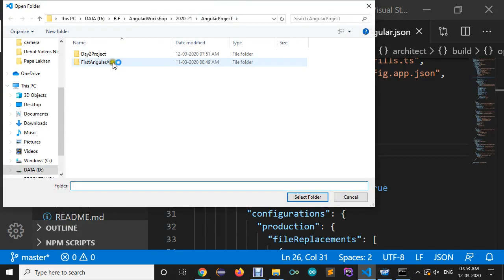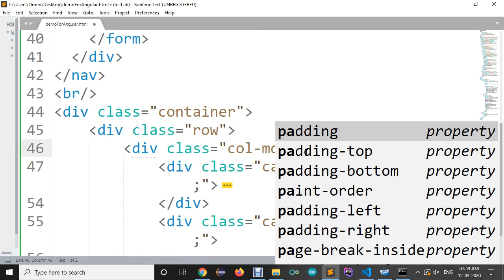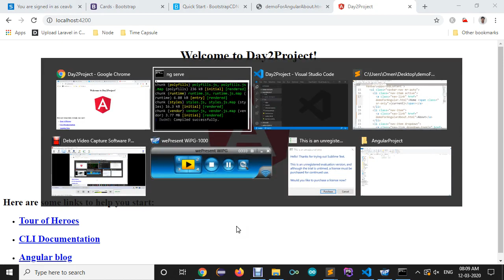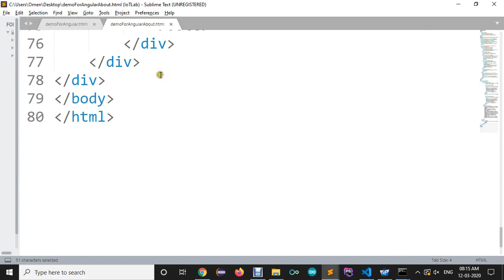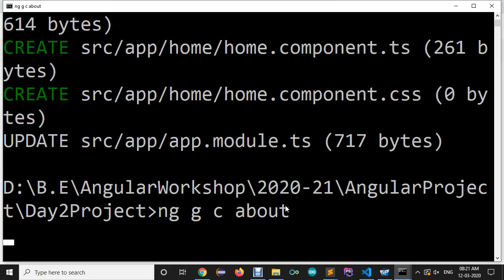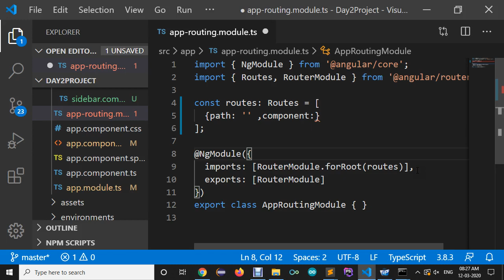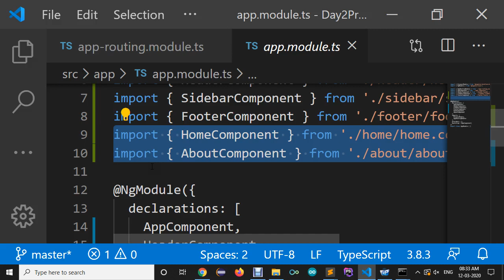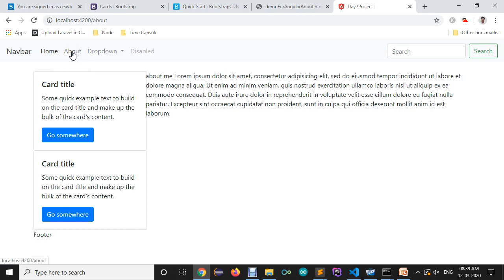Angular Workshop | Lecture 05 | Basic Routing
In this session of Angular Workshop we are going to learn about routing in Angular

This video is recorded by Prof. Arjun V. Bala ( , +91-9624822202) at Computer Engineering Department of Darshan Institute of Engineering & Technology, Rajkot.